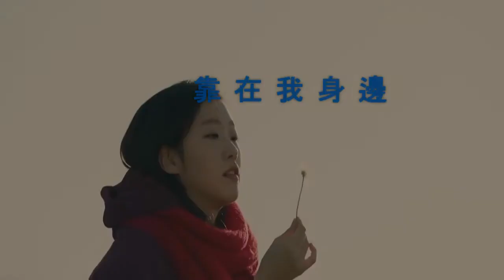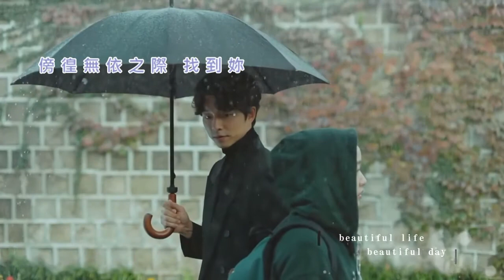靠在我身邊 【粵語填詞】 原曲: Richard Marx - Now and Forever 中文版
靠在我的身邊 沿路處處增添歡喜
在日出的深處 途上有妳綻放光明

乍看妳撥弄髮絲 長街風中飄起
教我怎忘記 愛是終生不棄

悄悄話訴耳邊 誰是你最忠心知己
無人再可傾訴 唯獨有妳更熱愛生命

閉上眼靜默瞬間 可衷心安禱
願以此憑寄 愛是終生不棄

聽說動人童話總 充滿傳奇
傍徨無依之際找到妳
茫茫人海中 彷惚已注定 不需再 讓我猜